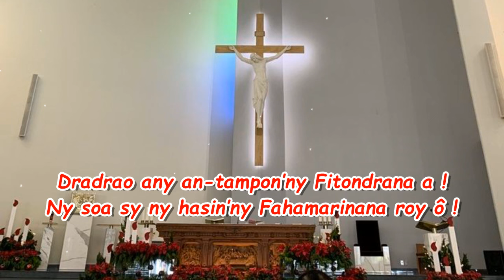Hafatra masina_NY AINGA_Hira Katolika Malagasy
NY AINGA
Hira KAtolika Malagasy